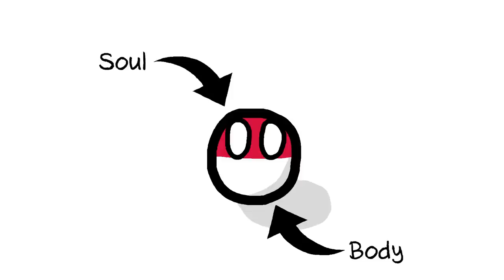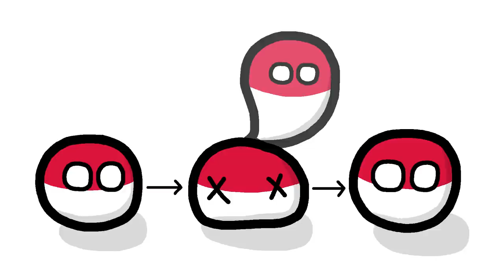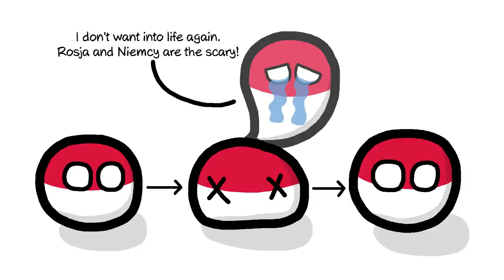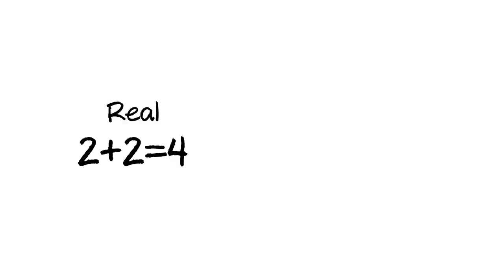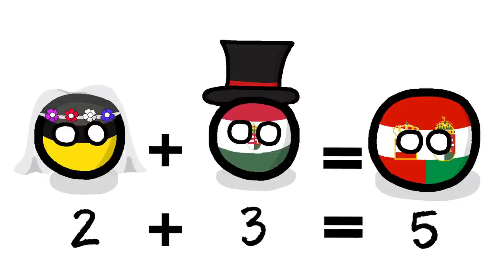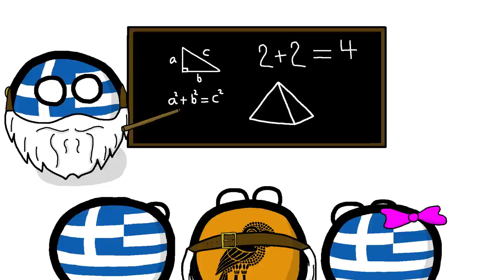Pythagoras - Death Cults and Triangles | Polandball/Countryball History and Philosophy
📢Who was Pythagoras? Why did he like triangles so much? And is it true that he died over a couple of beans? We'll get into that... but first, let's talk about his death cult - Orphism! You can help us make more videos like this one on: 👀

📚Main sources:
🧮Pythagoras: His Lives and the Legacy of a Rational Universe

Crypto: 💸
🟠BTC: bc1qj2szqj0h0rj2zz5x0zdhr8fzrh85zmatwxht26
🔵ETH: 0x0344A4aF3eCe5F8E5C0f65FC4c7eB667bf31cD60

💬Learn about history and philosophy with CallMeEzekiel in this fun and informative video presented in the Polandball/Countryball style.

🎵 Music from:
- Hades OST
- Age of Mythology OST